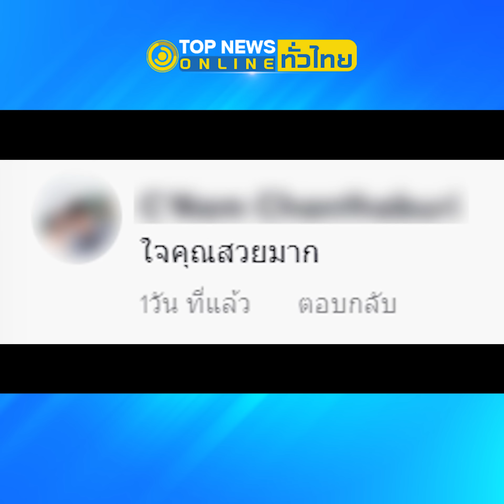ไวรัลซึ้ง สาวสุดสงสารลุงทำข้าวหก ก้มลงเก็บทีละนิด เลยทำสิ่งนี้ให้ | TopNewsทั่วไทย | TOP NEWS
กลายเป็นไวรัลซึ้ง ลุงทำข้าวสารหกเกลื่อนถนน นั่งยองๆ ก้มเก็บทีละนิด สาวมาเห็นสุดสงสาร รีบทำสิ่งนี้ให้